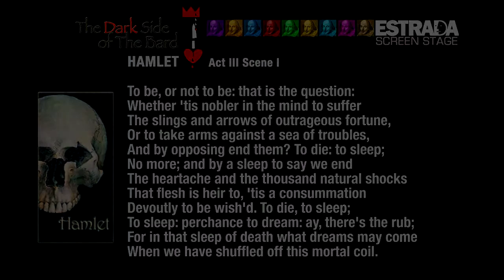THE DARK SIDE OF THE BARD: HAMLET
THE DARK SIDE OF THE BARD: HAMLET (Act 3 Scene 1)

Noel Franson plays a disillusioned 1970s Yorkshire man - doing the famous sequence from Shakespeare's "Hamlet"

(Also features a short segment with Noel out of character talking about his work)

Directed and Filmed by Thom McKeown • Interview section Directed Filmed and Edited by Noel Franson